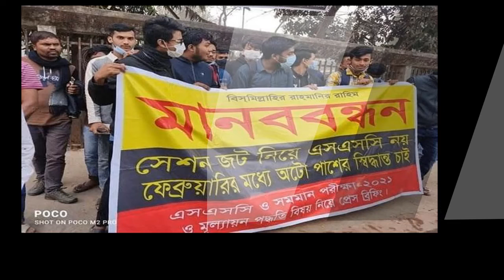Breaking News- এসএসসিতে সবাই অটো পাস । উত্তাল রাজপথ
অটো পাস